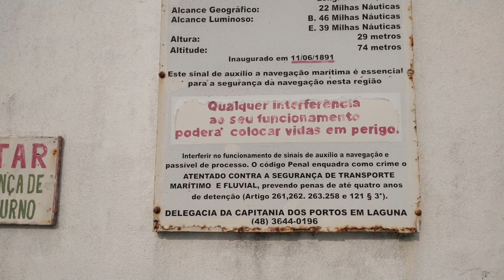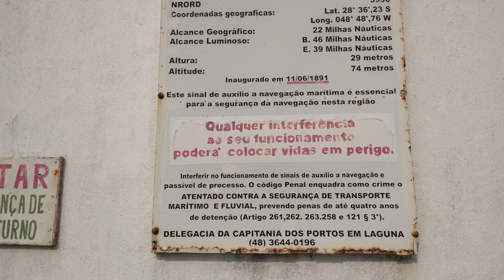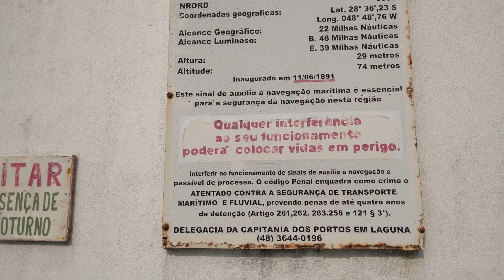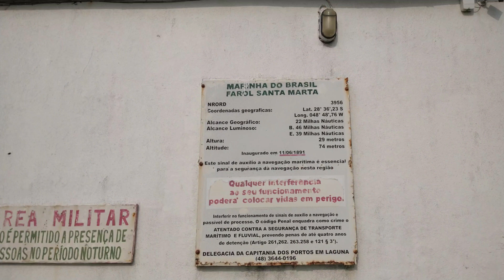Dormindo de Kombi nas Dunas de Laguna e Farol de Santa Marta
Em Laguna, Passar a noite de Kombi nas Dunas foi uma experiência incrível.
Conhecer o Farol de Santa Marta com vento forte foi "Diferente" haha

Não deixe seu Lixo nas praias!